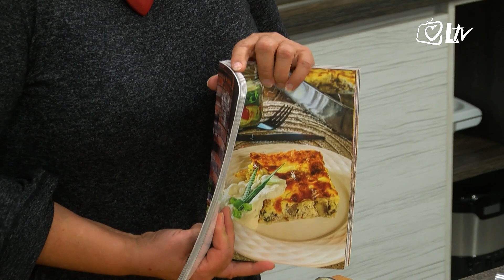Kuhinja svete Hildegarde - Pita od puretine i mladog luka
Pita od puretine i mladog luka ukusno je jelo koje možete lako pripremiti kod kuće. Mljevena puretina, mladi luk, šampinjoni, češnjak, bijelo vino, kore za savijaču, jaja, kiselo vrhnje, mineralna voda i maslac potrebni su sastojci za pripremu ove lagane večere ili ručka uz gustu juhu.